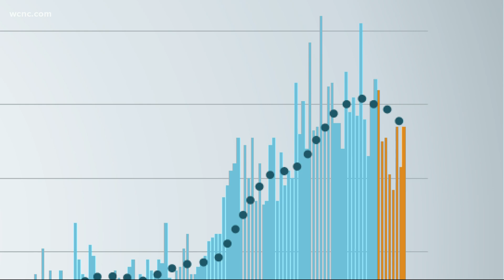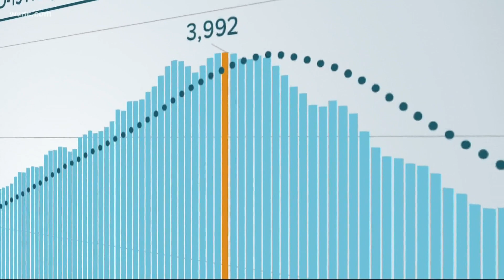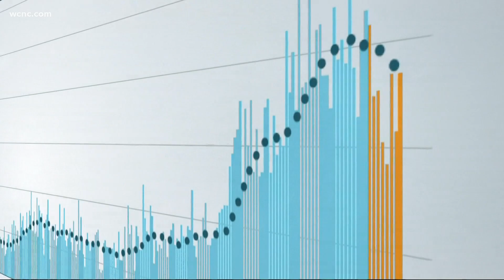Why North Carolina's daily COVID-19 deaths are at their highest levels when cases are declining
COVID-19 has now taken the lives of 10,000 North Carolinians. The staggering milestone comes as cases and hospitalizations have been declining, but daily deaths are at their highest levels yet.

New projections from the Centers for Disease Control and Prevention forecast the state could lose roughly 2,000 more lives by the end of the month.

According to the North Carolina Department of Health and Human Services dashboard, the most coronavirus-related deaths, by far, were people 65 years and older.

Those aged 75 years and older account for 60% of the state's deaths, and nearly a quarter of deaths were those between the ages of 65 and 74.